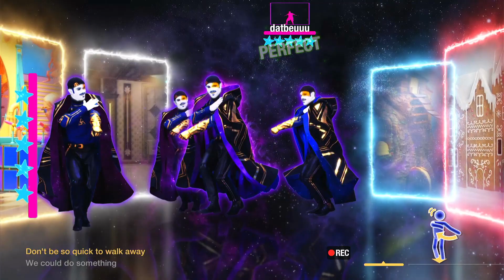Just Dance 2022 - Rock Your Body - Justin Timberlake (Megastar Kinect)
Rock Your Body by Justin Timberlake now available in Just Dance 2022

Support & Donate for me in Twitch to help me setting up my Just Dance Stream!